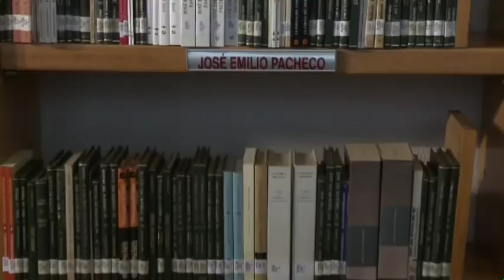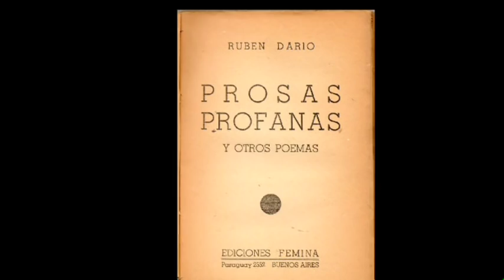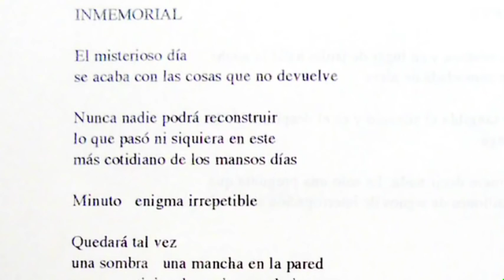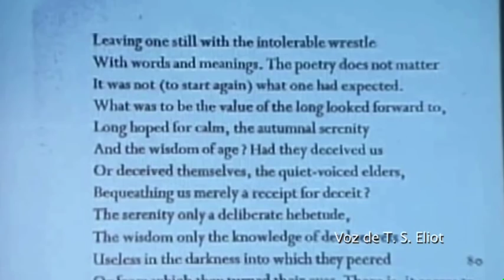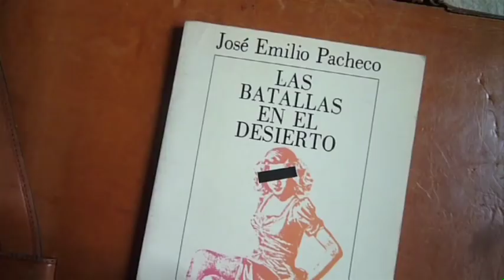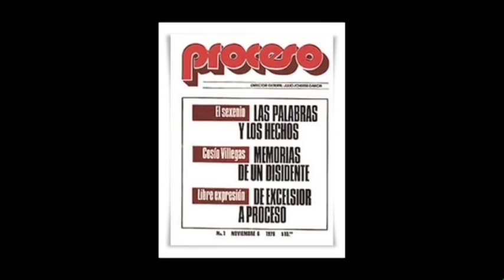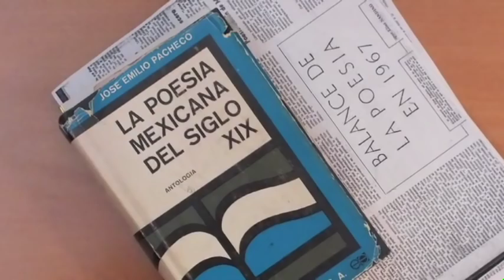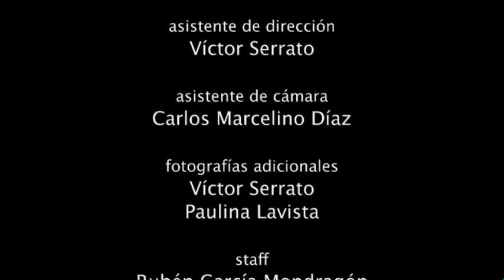José Emilio Pacheco - Documental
Documental dirigido por Paulina Lavista sobre la vida y obra de José Emilio Pacheco, miembro de El Colegio Nacional.